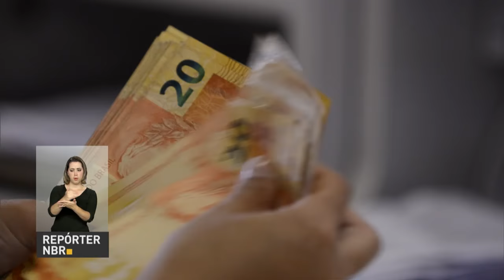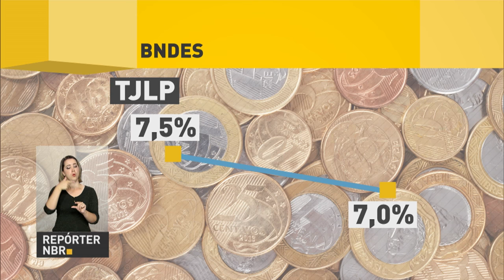BNDES anuncia mudanças na política de juros de empréstimos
REPÓRTER NBR - 31.03.17: O BNDES anunciou, nesta sexta-feira (31), a criação da Taxa de Longo Prazo (TLP), que servirá de referência para contratos de empréstimos do banco para o setor produtivo a partir de janeiro de 2018. A TLP será composta do índice oficial de inflação (IPCA) mais uma taxa de juros pré-fixada mensalmente.